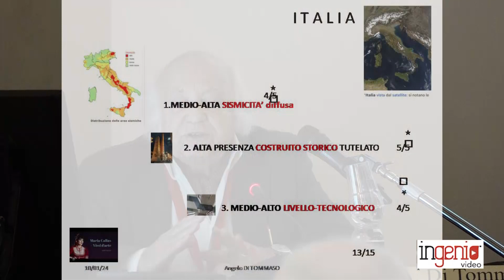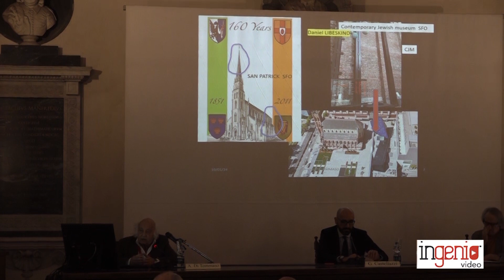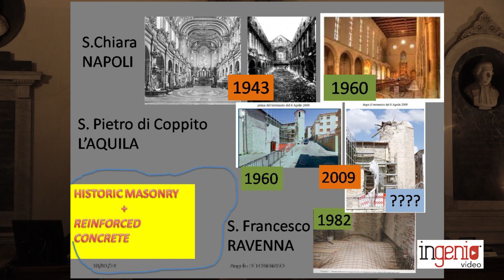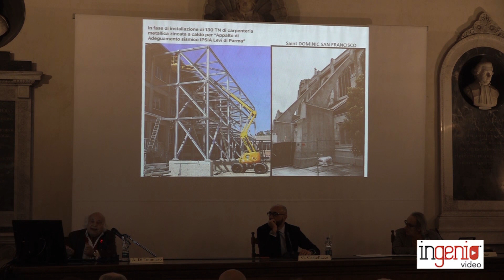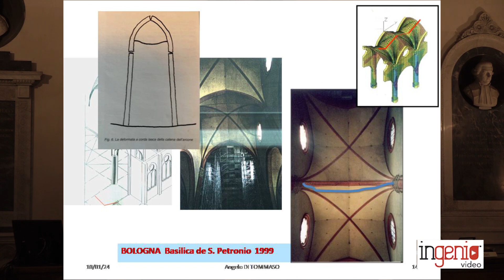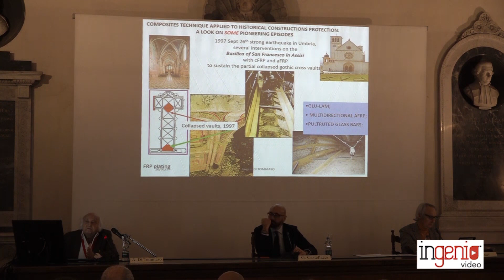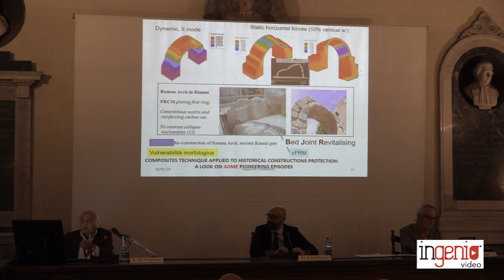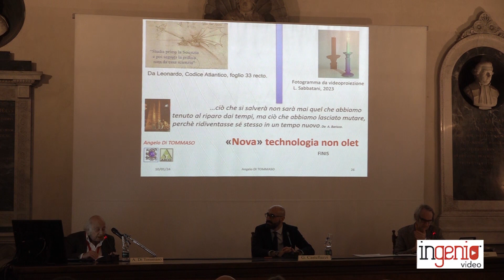Sicurezza e innovazione nella conservazione del patrimonio storico: sfide e soluzioni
In occasione del seminario sulla prevenzione antisismica del costruito, tenutosi a Bologna, il Chairman dell'evento prof. Angelo Di Tommaso nel corso del suo intervento introduttivo ha parlato dell'importanza della preservazione del patrimonio storico e sull'uso delle tecnologie moderne per garantirne la sicurezza sismica. Attraverso esempi come la chiesa di San Francisco e la cattedrale di Noto, si evidenziano le sfide strutturali e le soluzioni innovative, come l'uso di compositi in carbonio, per proteggere i monumenti senza comprometterne l'integrità.

L'intervento è stato realizzato durante il seminario "Prevenzione antisismica del costruito", tenutosi a Bologna il 25 gennaio 2024.